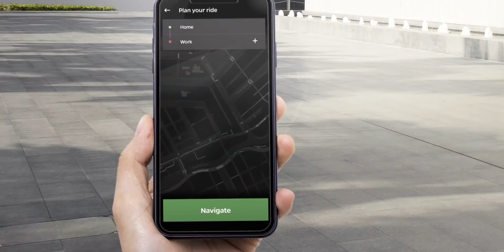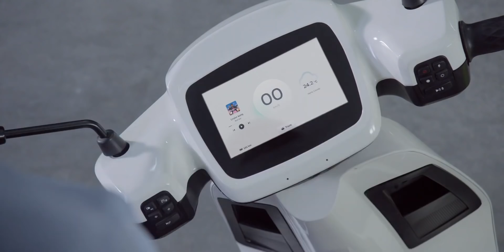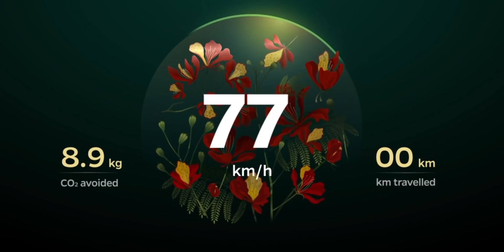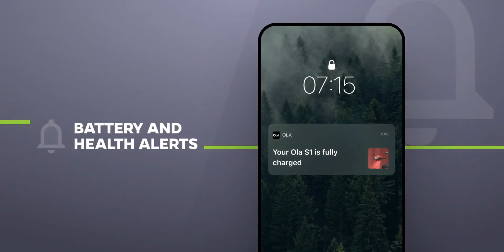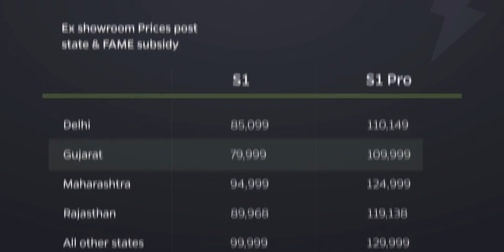OLA S1 & S1 PRO Electric Scooters 🛵 Launched - Price, Range, EMI, Top Speed & more ➡ JustEV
OLA Electric has finally launched its OlaS1 and OlaS1Pro electric scooters in India. The Ola S1 Pro comes with a top speed of 115 kmph and can go from 0 to 40 km in 3 seconds and 0 to 60 km in 5 seconds. The Ola S1 Pro e-scooter comes with a range of 181 km (as per IDC). It has three modes - Normal, Sports, & Hyper. Ola offers a 750W portable charger with the Ola S1 and Ola S1 Pro ev scooters that can fully charge from 0 to 100% in 6 hours. With the OLA Hyper Charger, you can go from 0% to 50% in just 18 minutes. There is also reverse mode, hill hold, cruise mode, and built-in speakers. It sports a 7-inch shatter-proof display powered by an octa-core processor and 3GB RAM.

Pricing
Ola S1 - Rs 99,999 (including FAME II subsidy and excluding state subsidy)
Ola S1 Pro - Rs 1,29,999 (including FAME II subsidy and excluding state subsidy)

If you reserved now, the Ola S1 and S1 Pro electric scooters will be available to purchase from Sep 8th and will be delivered by October.